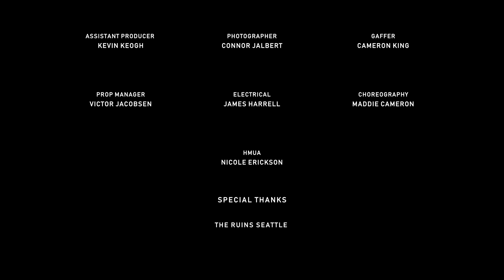Tinsley & Jake Crocker - In Bloom (Official Music Video)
Directed, produced and edited by Fortitude Media. Shot on location at The Ruins Seattle. Choreography by Maddie Cameron. Makeup by Nicole Erickson. Thank you to everyone for making this dream come true.